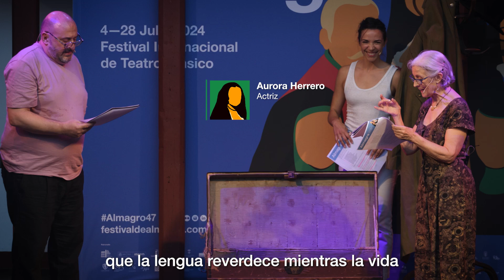Homenaje a Laila Ripoll 🔵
Hay muchos momentos especiales durante el festival, pero viajar a este homenaje nos emociona con cada encuentro, sonrisa y hasta lágrimas que con cariño nos recuerda la importancia de nuestro legado cultural. 💙
🌟 “Todas las cosas importantes en mi vida están ligadas a este festival”, Laila Ripoll.